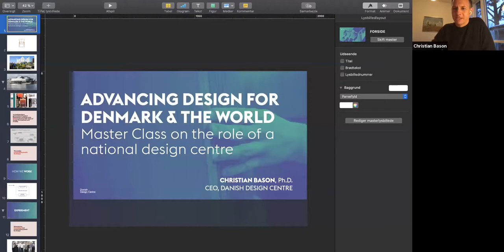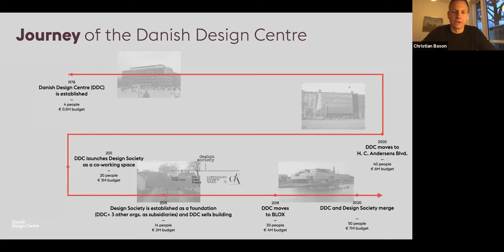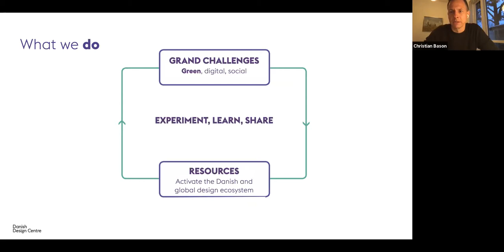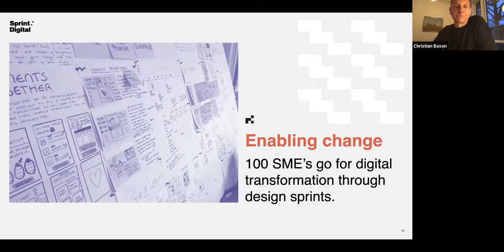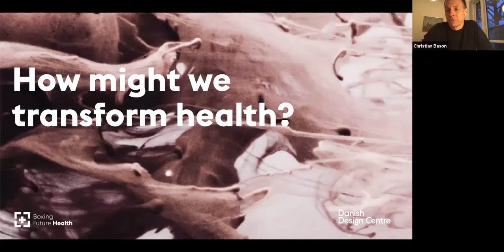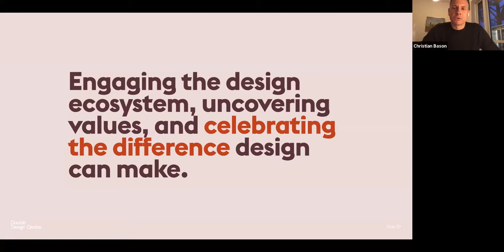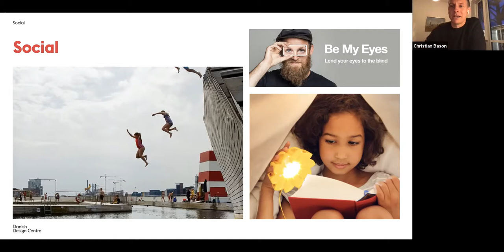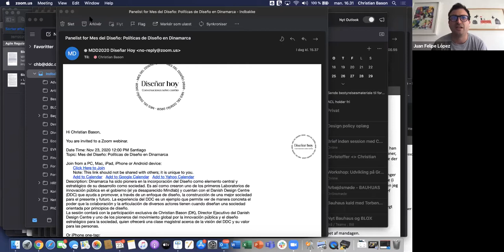Mes del Diseño: Políticas de Diseño en Dinamarca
Dinamarca ha sido pionera en la incorporación del Diseño como elemento central y estratégico de su desarrollo como sociedad. Es así como crearon uno de los primeros Laboratorios de innovación pública en el gobierno (el ya desaparecido Mindlab) y cuentan con el Danish Design Centre (DDC) que ayuda a promover, a través de un enfoque de diseño, la construcción de una mejor sociedad para el presente y futuro. La experiencia del DDC es un ejemplo que permite ver de manera concreta el poder que la colaboración y la articulación de diversos actores tienen cuando diseñan una sociedad orientada por principios de diseño.

La sesión contará con la participación exclusiva de Christian Bason (DK), Director Ejecutivo del Danish Design Centre y uno de los pioneros del movimiento global por la innovación pública y el diseño estratégico para la sociedad, quien ofrecerá una clase magistral acerca de la visión del DDC y su valor para las personas.